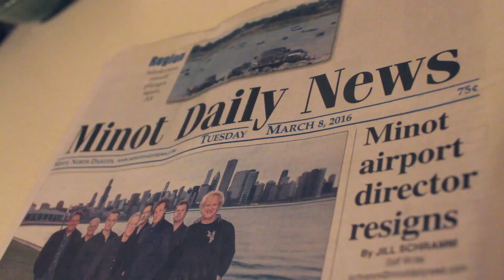Karen rough cut #2 3 23 2016